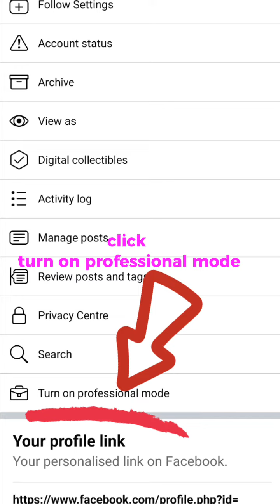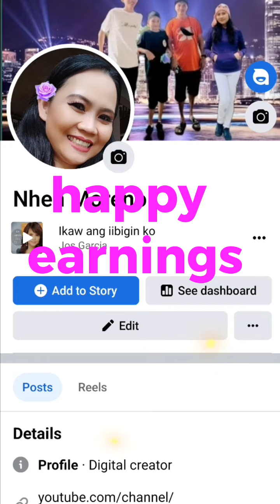This is how I turned on professional mode on facebook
Turn on your professional mode, watch this video til the end, thanks.
Happy earnings everyone!